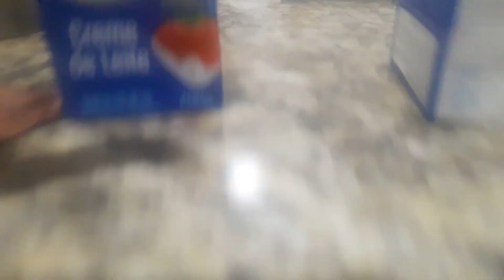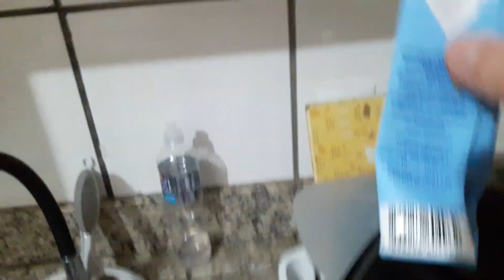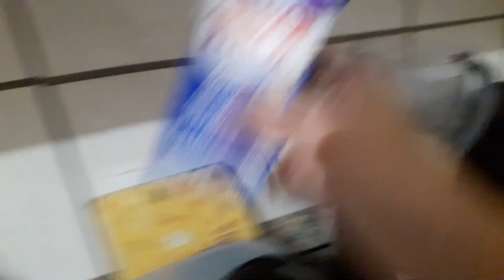Como Fazer Danoninho Caseiro Bem Rápido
Aqui eu ensino a como fazer danoninho caseiro a pedido do inscrito PedrinhoBR31 , se querem mais vídeos de receitas me mandem nos comentários, obrigado.